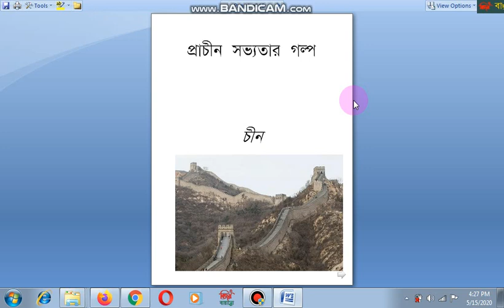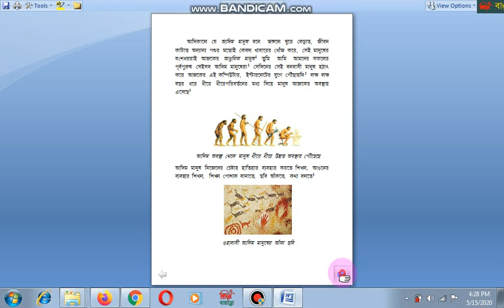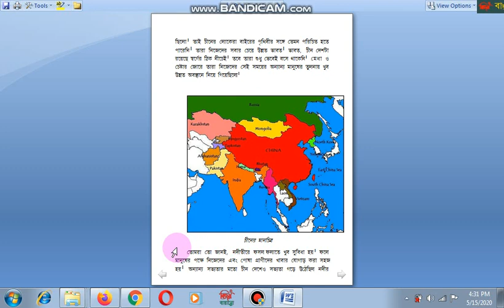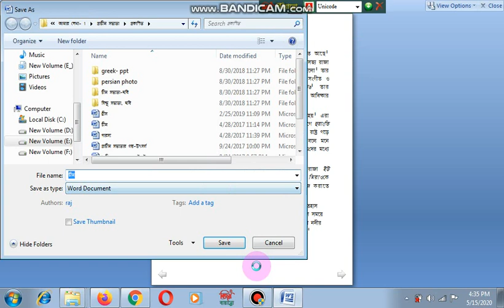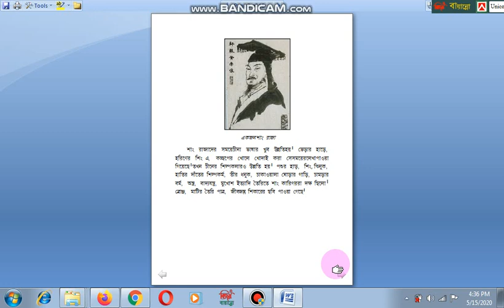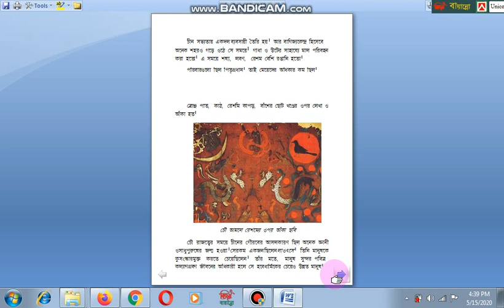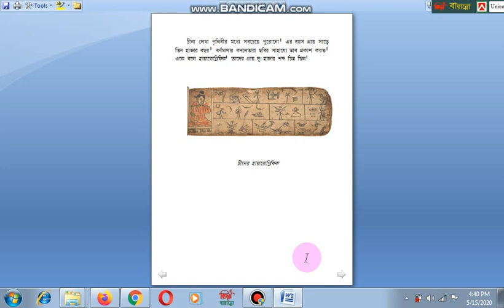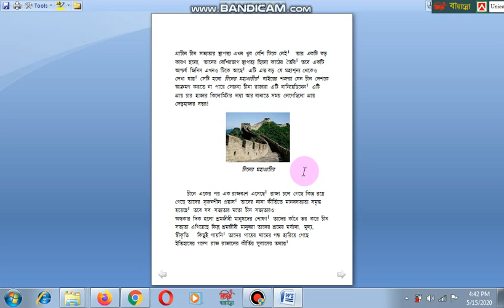প্রাচীন সভ্যতার গল্প, চিন, দ্বিতীয় শ্রেণি